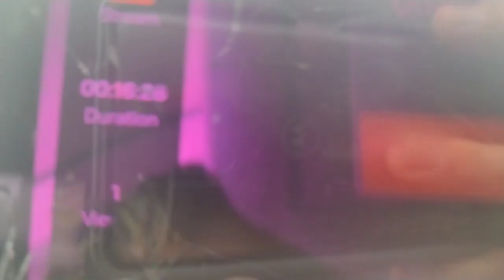4.10dP1a 3..20 pM ScatterBrothers on Super Mario Bros. 3D -24s of 16..40 LuW 5s of 3..21rT